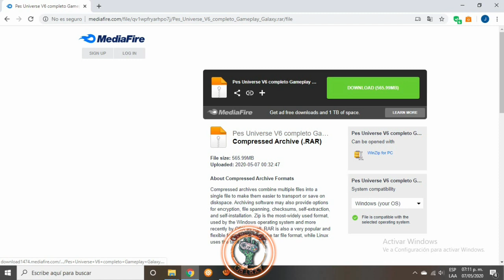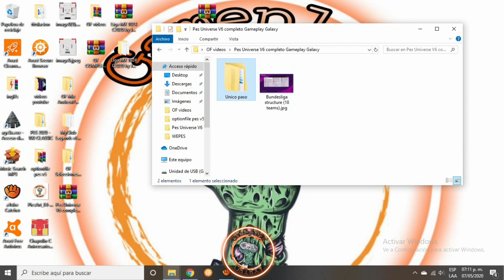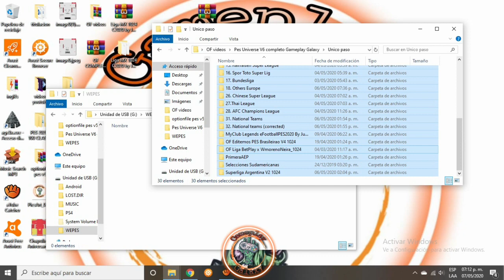Option File Pes Universe V6 COMPLETO PES 2020 Ps4 | Versión Completa 100% Licenciada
*** ACTUALIZACIÓN ***

NUEVO Option File V6 Completamente compatible con el DLC 7.0 de la UEFA EURO 2020

IMPORTANTE: POR CUESTIONES DE ESPACIO EN SU PES 2020 ÚNICAMENTE PODRÁN IMPORTAR UNA DE LAS SIGUIENTES LIGAS QUE LES PRESENTO.

EditemosPes BR
PesUrgencias
Junior Mantis
Aerial Edson